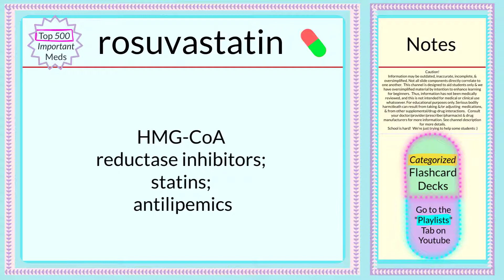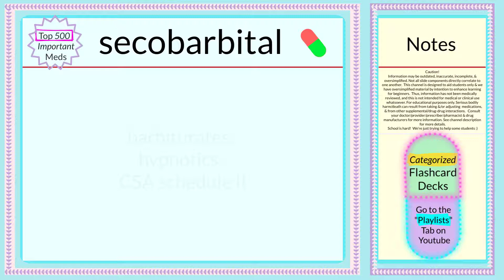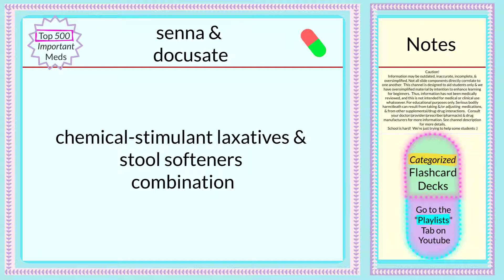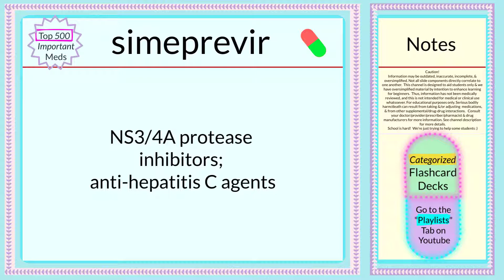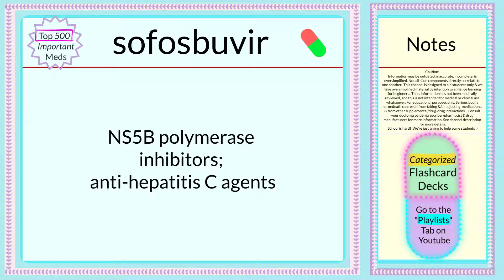Nursing Pharmacology Flashcards ~ Classifications~ Top 500 Must-Know Drugs (23/26) ~4 Nursing School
This is our list in a 26-video series of our ~ top 500 drugs students should learn!  Subscribe to be notified when new cards added to the playlist, and go to our Channel “Playlists” tab to find more videos in this deck along with other categorized pharmacology flashcards.

Adjust the video speed slower or faster, depending on personal preference.

~~ Pharmacology Flashcards ~~

View other decks on our Playlists tab of our channel page.

Medications listed in this pharmacology flashcard deck --
Common Classifications of:

rosuvastatin
sacubitril & valsartan
safinamide mesylate
salmeterol
saxagliptin
scopolamine
secobarbital
selegiline
semaglutide
Senna
senna & docusate
sertraline
sildenafil
silodosin
simeprevir
simvastatin
sitagliptin
sofosbuvir
solifenacin
sotalol